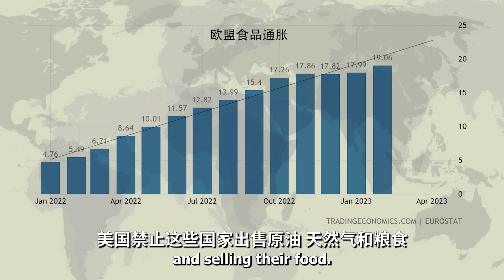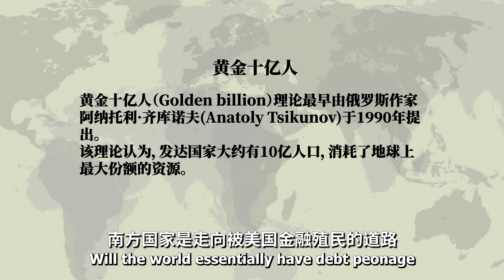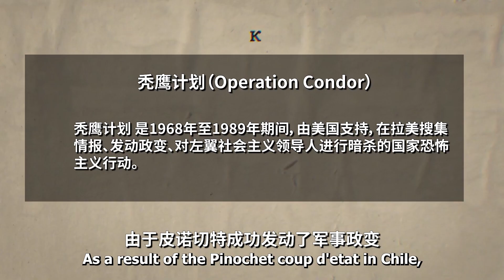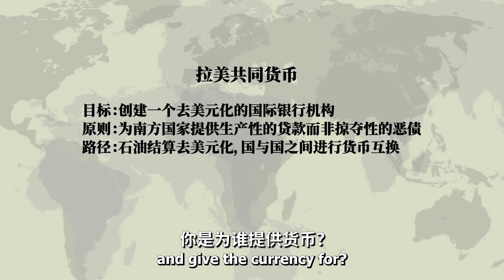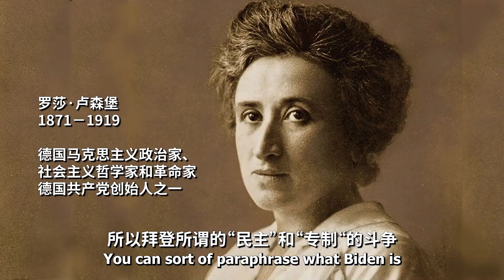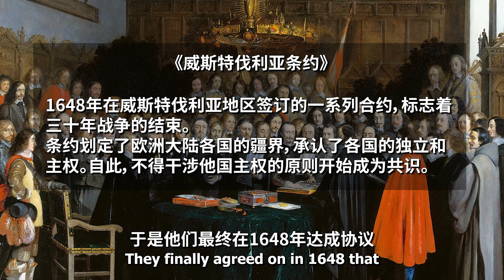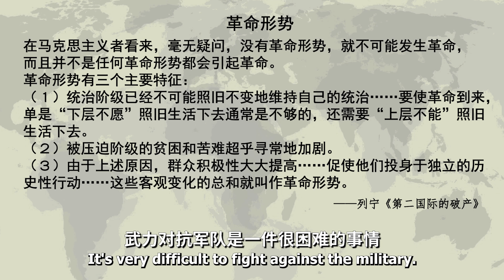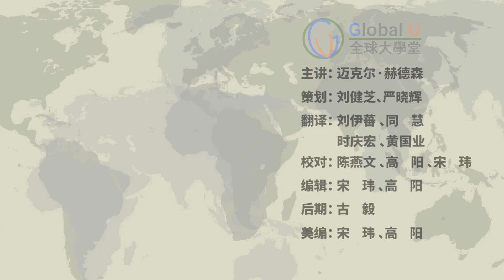Michael Hudson：How can Lula deal with Brazil's debt problem?